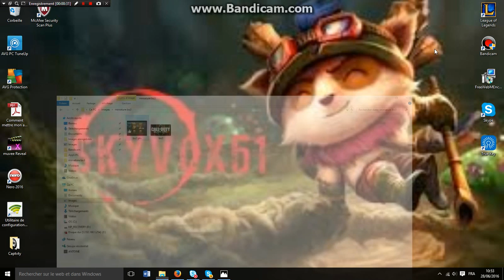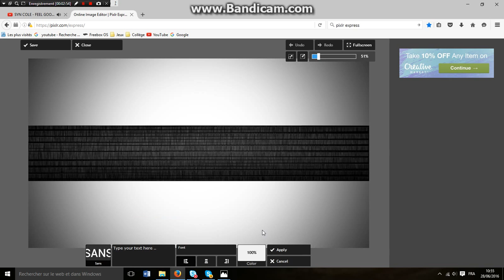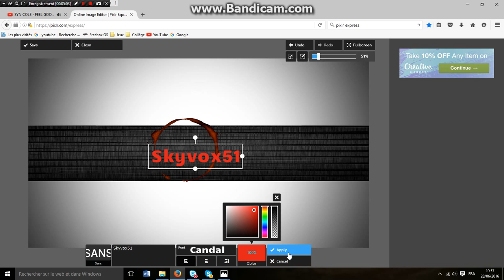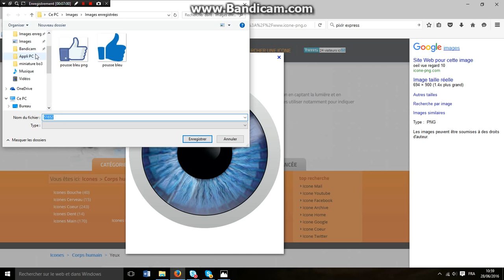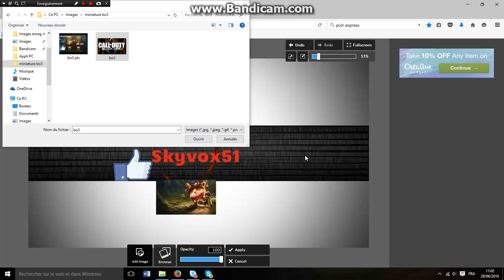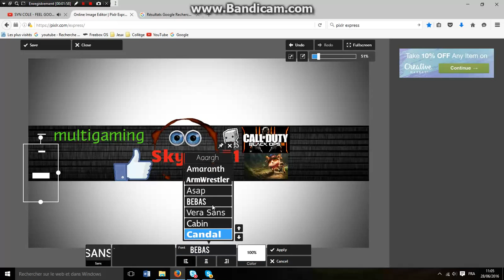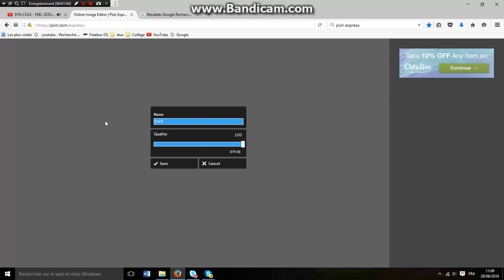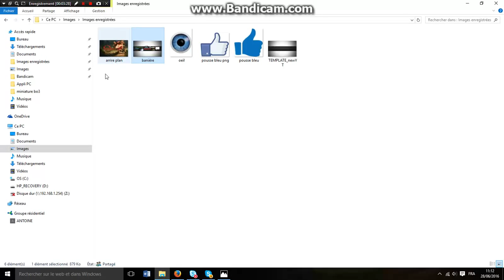[Tuto]n°1:comment faire une bannière youtube